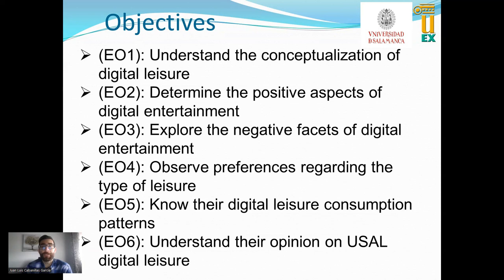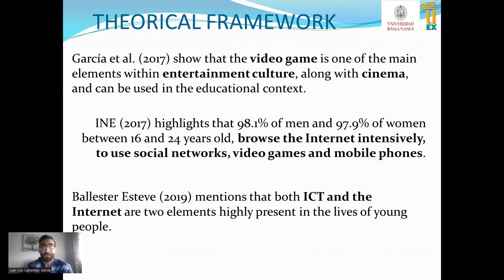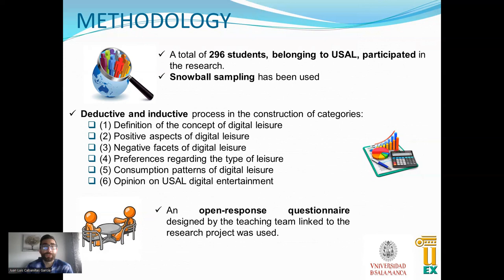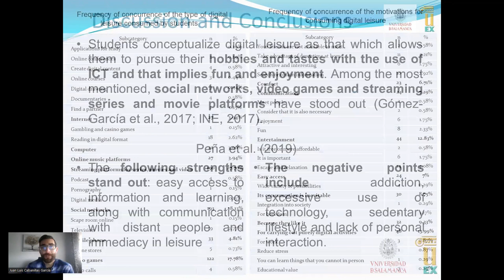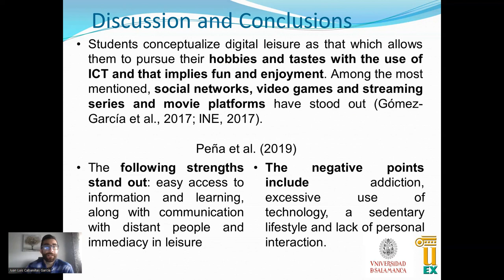WCQR2024_167903: A qualitative approach to the analysis of digital leisure of the university...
*A qualitative approach to the analysis of digital leisure of the university student population*
Authors: María Cruz Sánchez Gómez, Juan Luis Cabanillas García, María Victoria Martín Cilleros, Irene del Brío Alonso, Irene del Brío Alonso, Sonia Verdugo Castro, Oscar Lorenzo Sánchez

*Abstract:*
Introduction. The study focuses on understanding how university students at the University of Salamanca use their free time and whether these activities are healthy or not from a socio-educational perspective.
Goals and Methods. The main objective is to discover the perception that young university students have about digital leisure, their opinion about it and the unhealthy behaviors that may be involved in their free time activities. The research was carried out using a qualitative methodology, specifically content analysis. A category table was created and an open-response survey was conducted to collect data. This survey was distributed among students from different academic programs at the University of Salamanca, and a sample of 296 participants was obtained through non-probabilistic convenience sampling.
Results. The results show that students conceptualize digital leisure as leisure that allows them to pursue their hobbies and tastes with the use of ICT and that involves fun and enjoyment. Among the most mentioned, social networks, video games and streaming series and movie platforms have stood out. The positive factors of digital leisure mentioned have been easy access to information and learning, along with communication with distant people and immediacy in leisure. The negative points include addiction, excessive use of technology, a sedentary lifestyle and lack of personal interaction.
Conclusions. It is essential to reinforce education in healthy digital leisure for university students. An important limitation of the study is that the selection of participants may have been biased, and it is planned to correct this in future research by expanding the sample and analyzing in more detail the type of digital leisure that students consume.

*8th World Conference on Qualitative Research (WCQR2024)*
23 to 25 January 2024 | São Miguel – Azores (Portugal), Johannesburg (South Africa), and Online
3 Days dedicated to Qualitative Research!

The World Conference on Qualitative Research (WCQR) is an annual event that aims to bring together researchers, academics, and professionals, promoting the sharing and discussion of knowledge, new perspectives, experiences, and innovations in the field of Qualitative Research. Each edition brings together researchers from 30+ countries, world-renowned authors, and research groups sharing their experiences in the field of Qualitative Research, making the WCQR one of the most relevant platforms for discussing and disseminating the best scientific production in the area.

TOPICS:
// Rationale and Paradigms of Qualitative Research
// Systematization of Approaches with Qualitative Studies
// Qualitative and Mixed Methods Research
// Data Analysis Types
// Innovative Processes of Qualitative Data Analysis
// Qualitative Research in Web Context
// Qualitative Analysis with Support of Specific Software